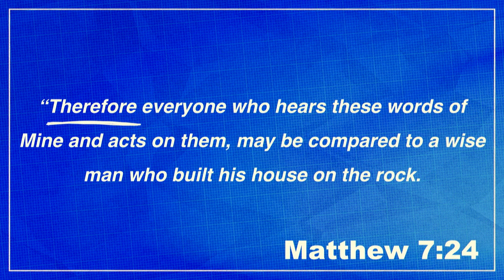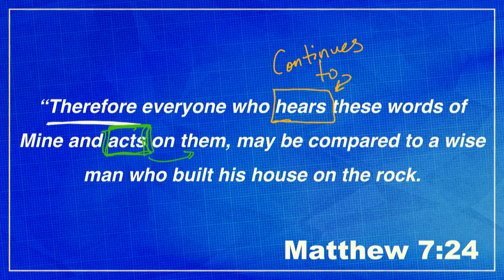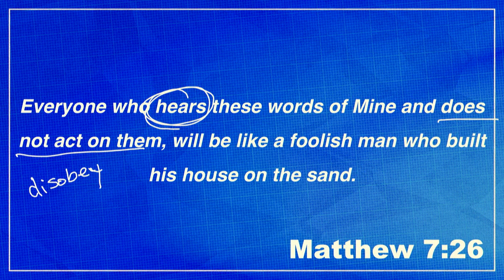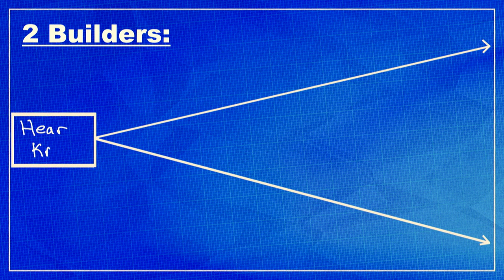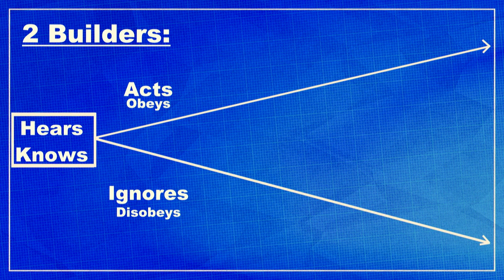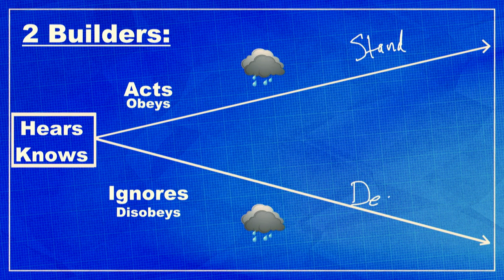A Solid Foundation I Cypress Campus I Stephen Bailiff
January 28, 2024 | Cypress Campus
A Solid Foundation | Stephen Bailiff